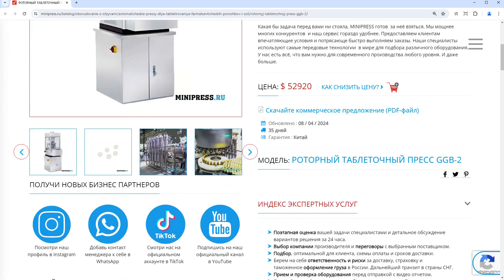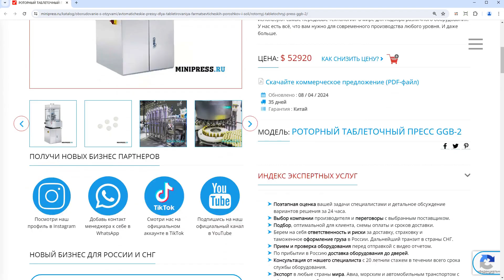Minipress.ru Автоматический роторный таблеточный пресс GGB-2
Каталог компании MINIPRESS.RU  предлагает большой выбор ЦЕЛЛОФАНАТОРОВ И УПАКОВЩИКОВ В ПЛЕНКУ. Оборудование для групповой упаковки и обертывания, запайки в полиэтиленовую пленку, целлофанирования, обертывания целлофановой пленкой.